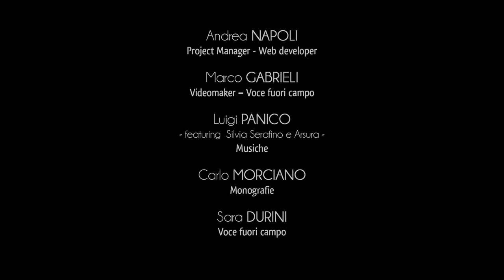Ciudad de Sternatia - Convento de los Dominicos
La religiosidad de Sternatia durante siglos fue animada por la presencia del convento de frailes predicadores que lleva el nombre de Santa Maria di Tricase.
Situado en el centro del pueblo, la parte más antigua del convento dominico fue establecida por los frailes entre  los siglos XV y XVI.
Después de un primer cierre que tuvo lugar durante la reforma de Inocencio, la estructura fue renovada y reconstruida a principios del siglo XVIII, para luego ser definitivamente suprimida y retenida a la aplicación de las leyes napoleónicas a principios del siglo XIX, durante el reinado de Joaquín Murat.